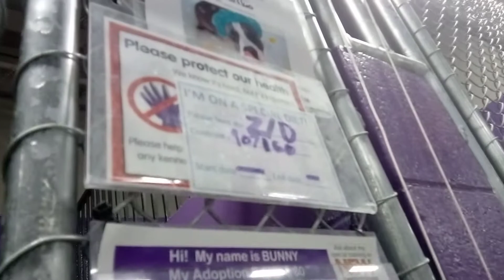Bunny 2y Pet Id 907160 kennel 31 HSSAZ shelter very loving lady-nervous?-yummies help ease worry 307